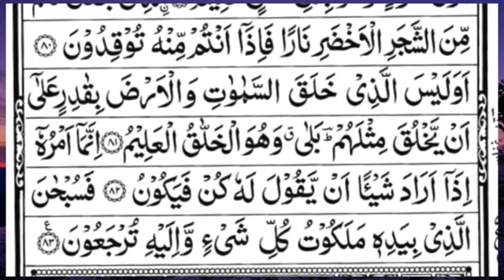surah yaseen [Surah Yasin Recitation with HD Arabic Text] 036 Surah Yaseen Full surah yaseen sharif